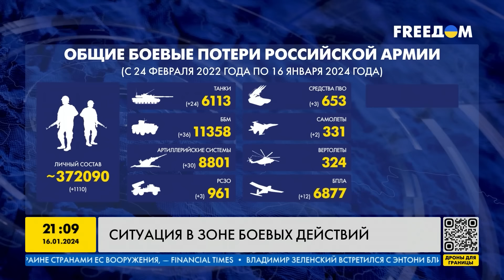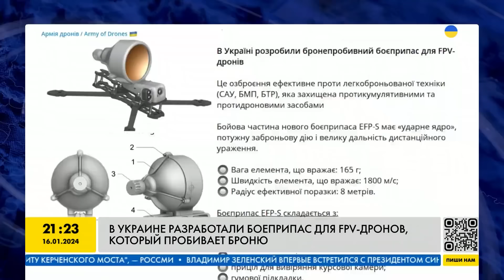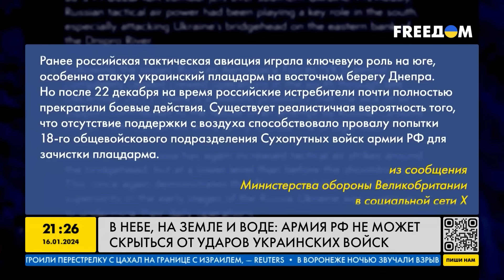Новая волна поддержки Украины. Потери армии россии — ИТОГИ за 16.01.24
Болгария инвестирует 6 млрд евро для быстрого развертывания сил НАТО. ЕС усилит поддержку Украины. Армия рф не может скрыться от ударов ВСУ. Визит Зеленского в Швейцарию. Ситуация на фронте. Про эти и другие главные новости за день — в видео.